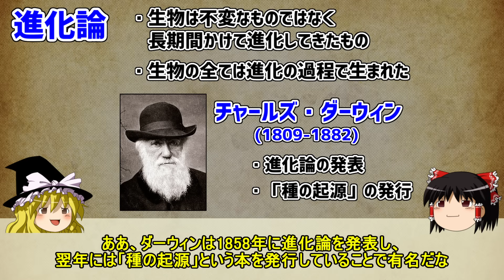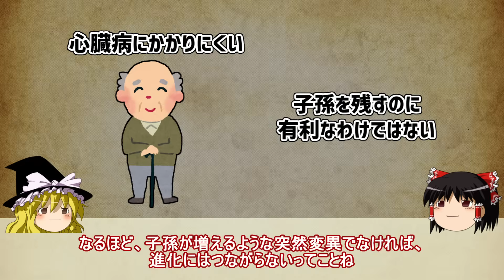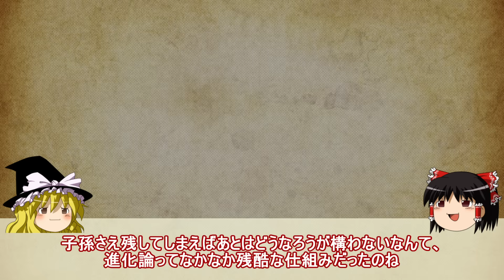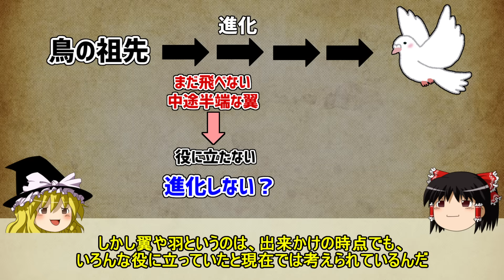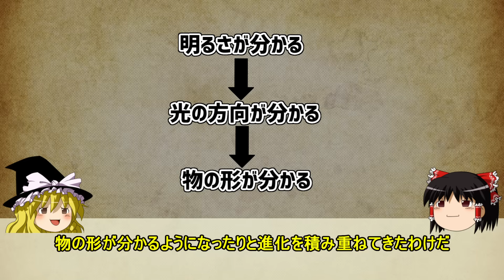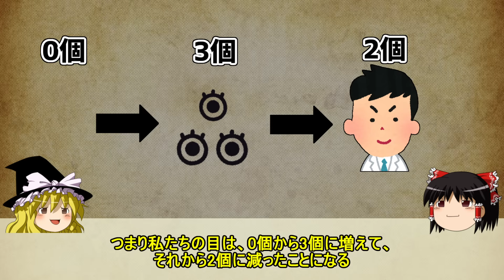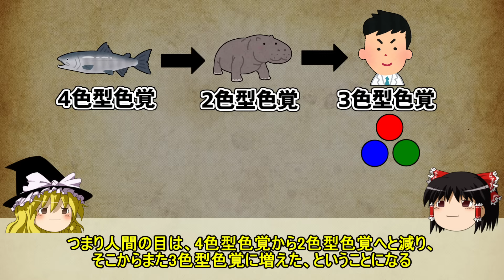【ゆっくり解説】残酷でおもしろい「進化論」－鳥になった恐竜－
進化論についてです

参考書籍
残酷な進化論　なぜ私たちは「不完全」なのか
(↑読みやすくて面白いのでお勧めの本です)
進化論はいかに進化したか

『学校では教えてくれない ヤバい科学図鑑』